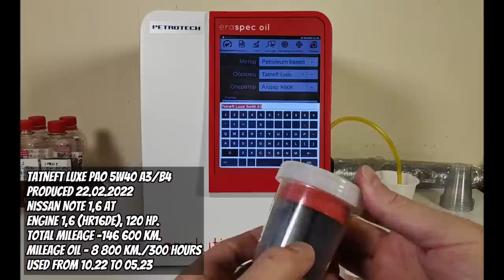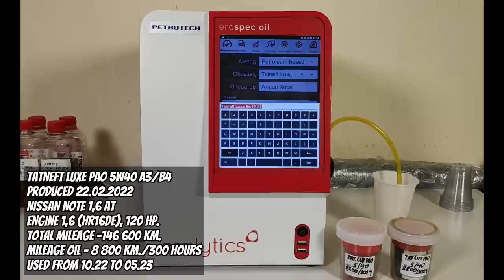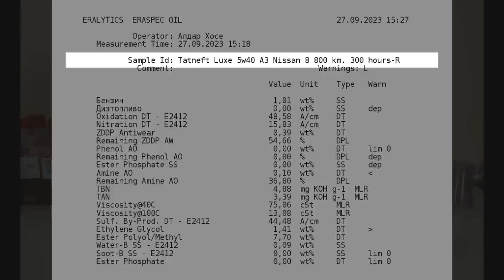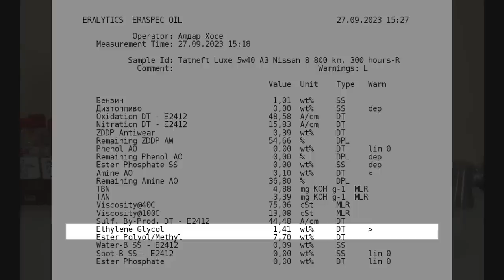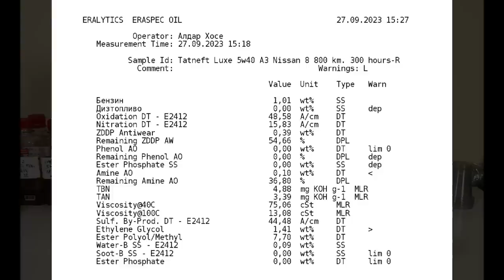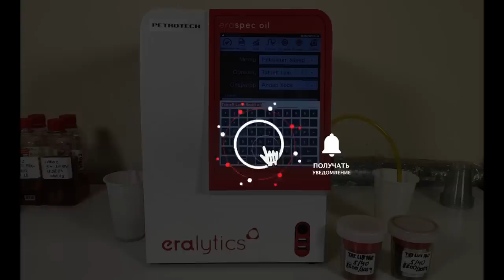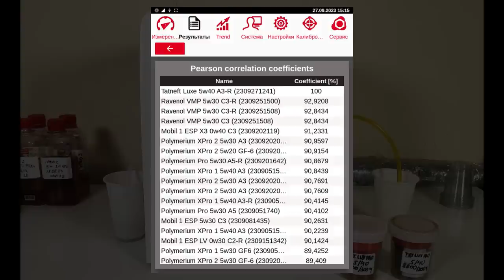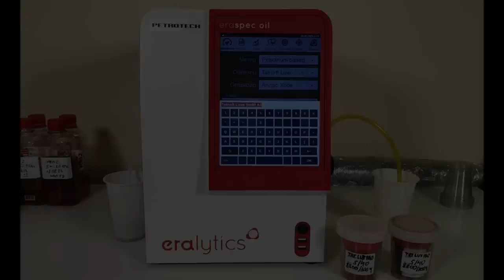Tatneft Luxe PAO 5w40 A3 (отработка из Nissan 8 800 км., 300 моточасов), розлив 22.02.2022.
Георгий, из Белгорода, прислал образцы масла Tatneft Luxe PAO 5w40 (А3/В4), произведенное 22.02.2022 г.
Эксплуатировалось в Nissan Note AT (1,6, H16DE) 120 сил.
катализатор на месте
использовалось с октября 2022 по май 2023 г.

Благодарю Георгия за образцы и поддержку канала.